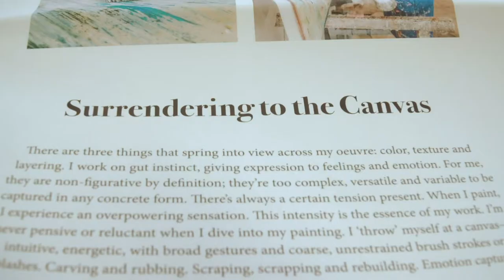Astrid Van den Bosch ART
Over mijn passie: schilderen en mijn pad hier naar toe.